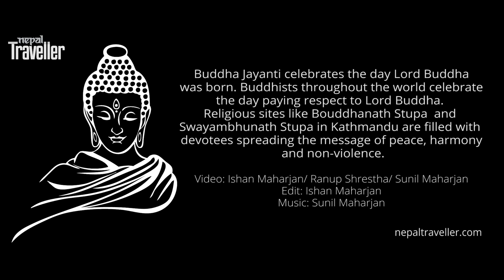Celebrating Buddha Jayanti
Buddha Jayanti celebrates the day Lord Buddha was born. Buddhists throughout the world celebrate the day paying respect to Lord Buddha. Religious sites like Bouddhanath Stupa, Swayambhunath Stupa and other Buddhist shrines in Kathmandu are full of devotees spreading the message of peace, harmony and non-violence.